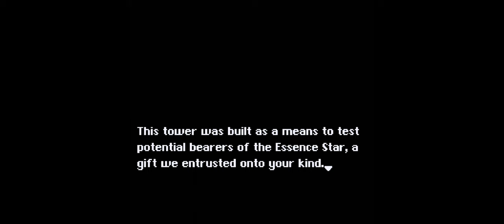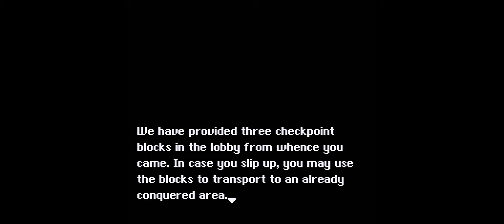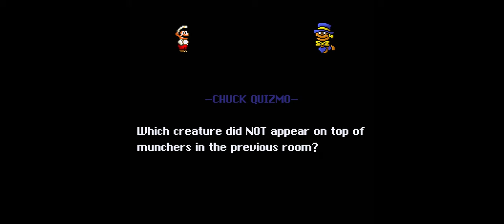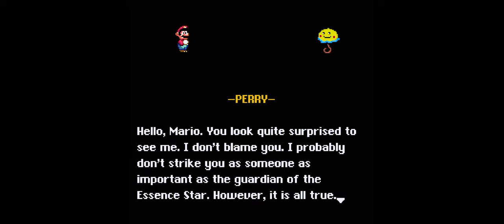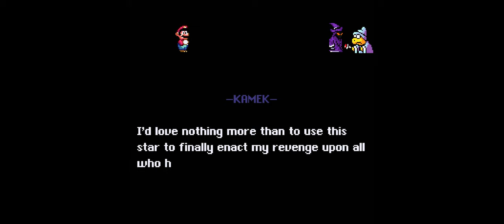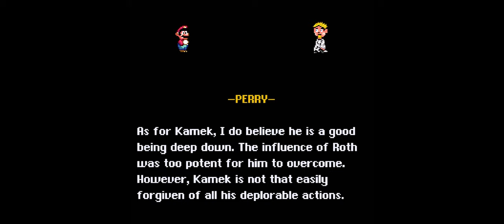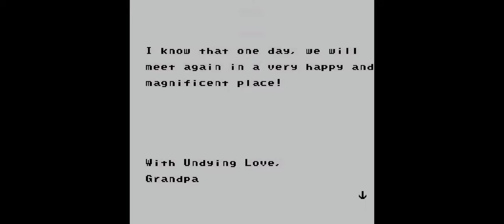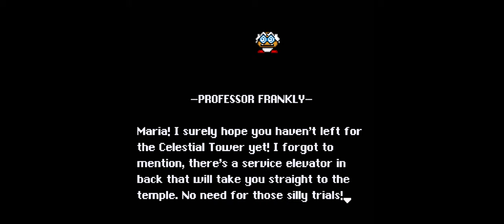Super Mario World 2+3: The Essence Star(Rom Hack) - Episode 6